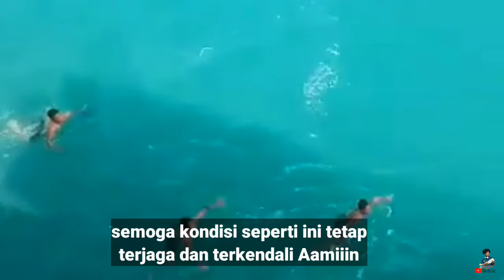KONDISI TERKINI DI PELABUHAN MERAK BAKAU AMAN DAN TERKENDALI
pelabuhan merak bakau
kondisi terkini
selat sunda
pelabuhan merak